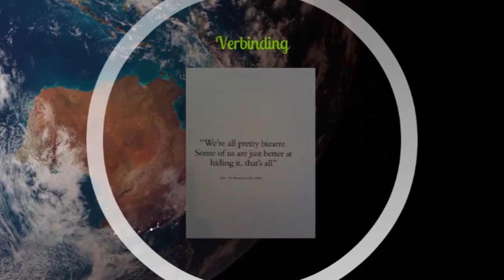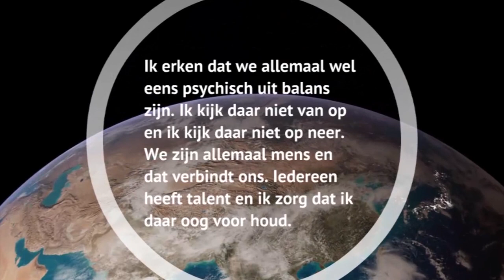Stigma: What is your attitude? Kim Helmus at TEDxSaxionUniversity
Kim Helmus is GGZ-psychologist and VGCT Project-Coordinator of the "What do you do" project at the Phrenos Research center.

Over the last four years, Kim worked in the field of psychiatry, at the psychosis circuit of the GGZ Drenthe. These were valuable years, in which she learned that working with these people was both stimulating and rewarding. What frustrated her however, was the social stigma her clients had to deal with. She decided to try to do something about it. She gave lectures a schools and paid special attention to the subject of 'stigma' in the therapy she provided. During the last six months she has travelled all over the word, looking for and visiting projects that inspired her. She held interviews with clients, expert and those otherwise acquainted with the subject. In the coming months she will be sifting through this material and describing the 15 best practices world-wide. In her talk she will forward her ideas on how to counter social stigma in mental health patients. Through this activity she also hopes to inspire the people from the best practices themselves, to spring into action themselves.